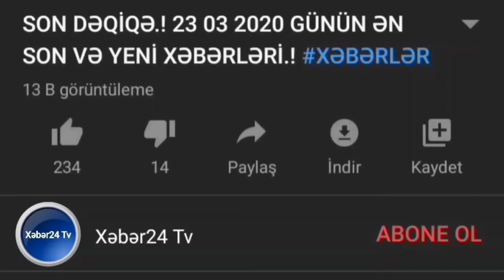Pensiya Təqaüd Müavinət Sosial Yardım Alanlara Şad Xəbər Nazirlik 2 Vacib Xəbər Yaydı